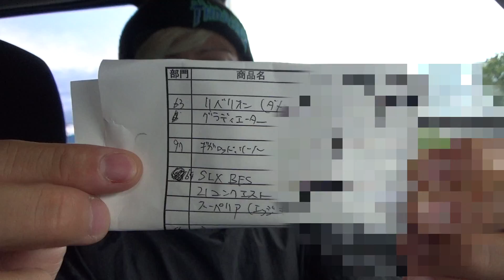釣具を売ることにしました。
2021年10月をもちましてスペースモンキーズTVは釣具をもう一度見直し、第二章の幕開けと共にここに新企画をスタートさせます！応援よろしくお願いします！

【スペースモンキーズTV関連情報】
先行公開情報やここでしか見られない動画もUPしています！皆様からの釣果動画投稿もお待ちしてます。

LINE公式アカウントできました！限定動画タイムラインで配信中！友達登録してねLINE公式アカウントはここから→【

・TAKERU君は現在コロナ禍により活動休憩中です！

スペースモンキーズ TVオリジナルグッズが販売されています！UUUMホームページより購入できますURLはこちら【

セカンドチャンネルはゲームせンターTV登録ご視聴はこちら↓

公式メンバー募集中です応援よろしくお願いします！

〒107-6228
UUUM株式会社spaceMmonkeysTV SARU宛　まで！